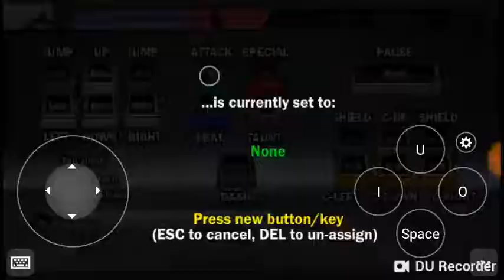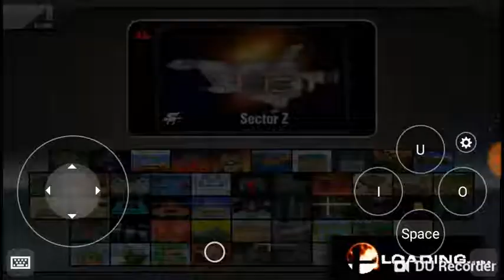Playing even more ssf2 on random